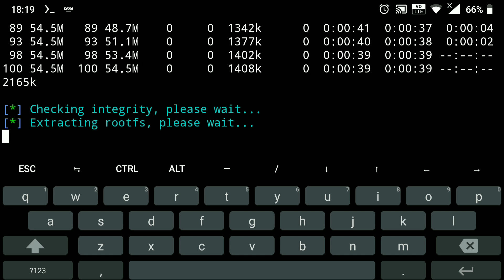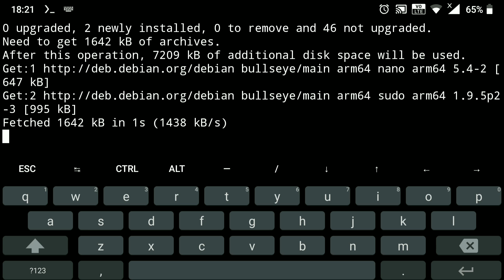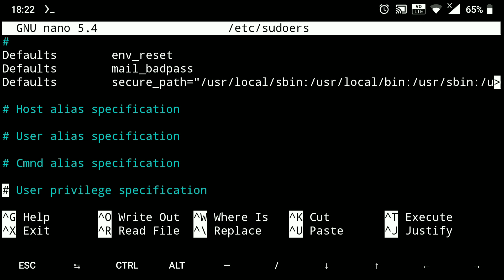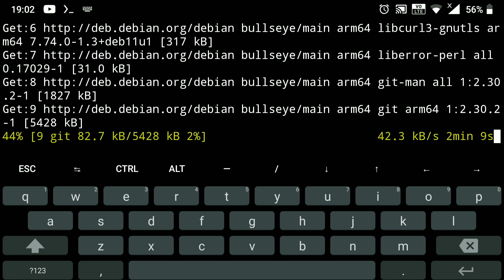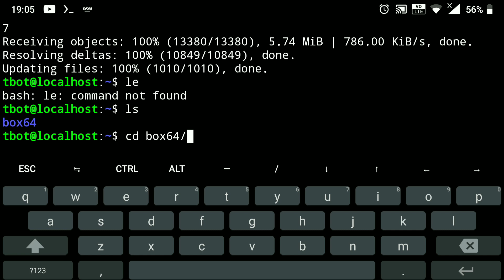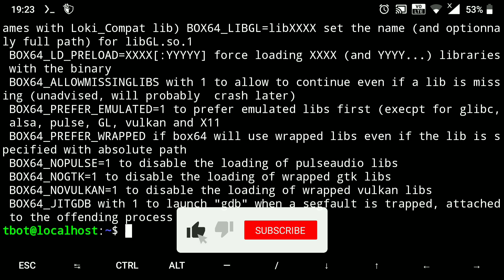Box64 on Android | Termux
Hello friends,
In this video we will be installing Box64 on Android via Termux. Box64 is used to run x86_64 appications on arm system. I hope you find something useful from this video,
Thanks !